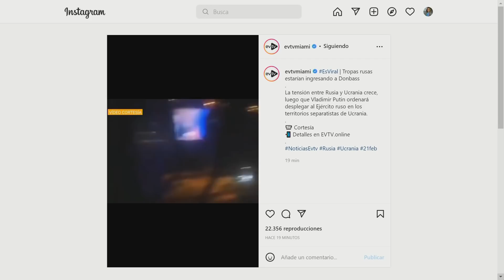Maduro termina llorando y escondido | Aló Buenas Noches | EVTV | 02/21/2022 S4